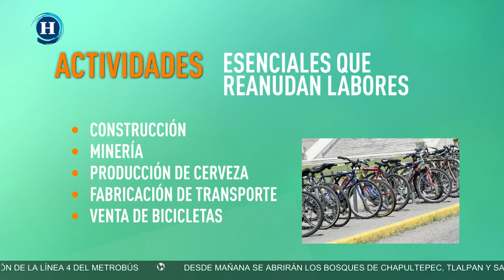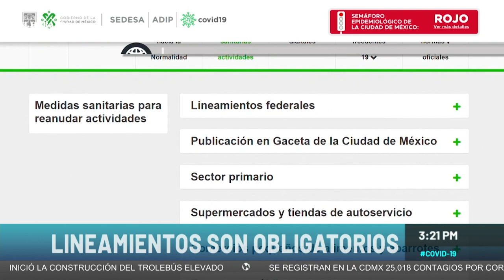Así es el REGRESO a la NUEVA NORMALIDAD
Para el regreso a la "nueva normalidad", el uso de cubrebocas será obligatorio para todos los habitantes de la CDMX y para quienes transiten en ella.

El cubrebocas deberá utilizarse permanentemente en el transporte público, calles, parques, así como en oficinas de gobierno y lugares de trabajo.